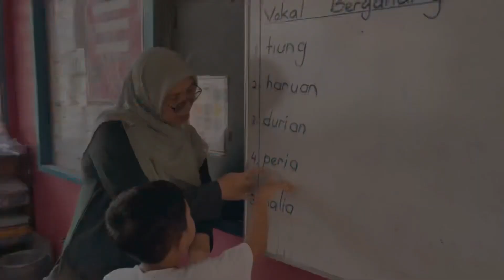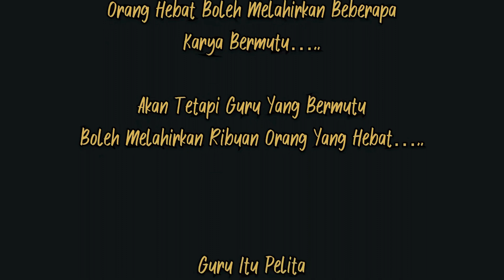TERIMA KASIH CIKGU…!!!